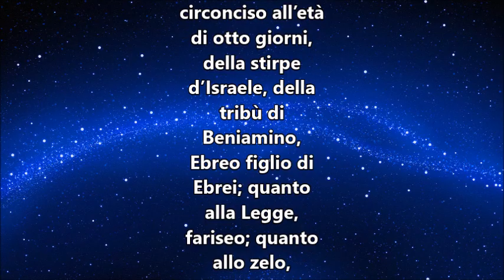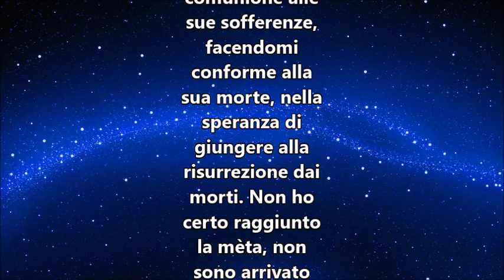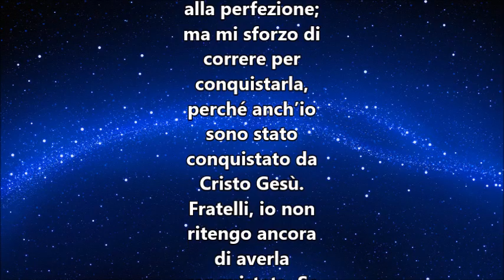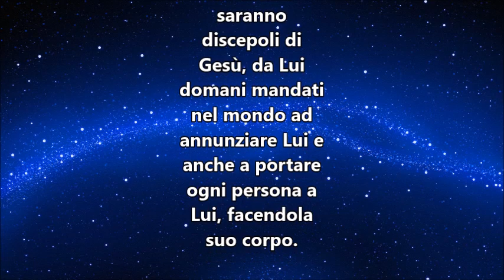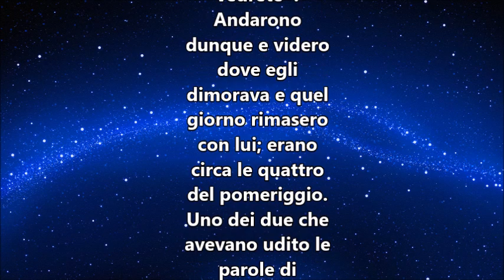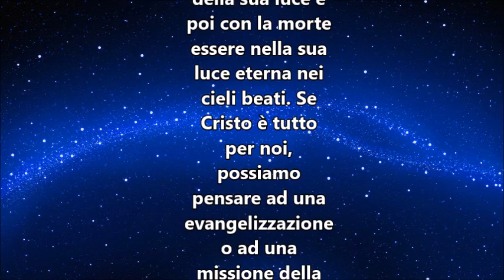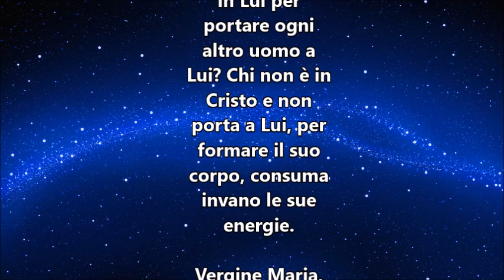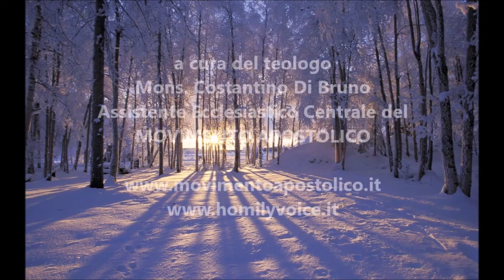IL VANGELO DEL GIORNO 14 GENNAIO 2018